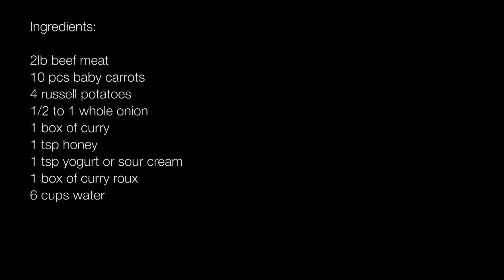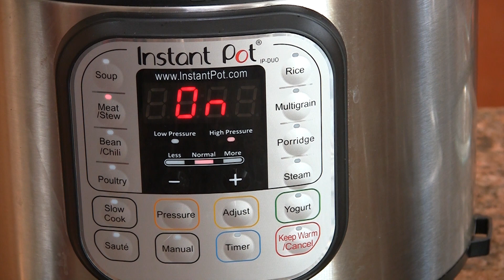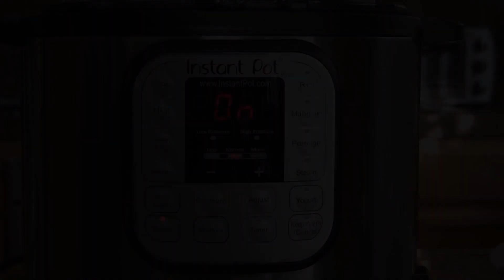JAPANESE BEEF CURRY RICE Recipe using Instant Pot | 電気圧力鍋で作るカレーライス レシピ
About This Dish
Curry Rice is very famous comfort food in Japan. To get the tenderness of the meat, I will be using Instant Pot. It is quicker yet meats are super tender.

Ingredients:
2lb beef meat
10 pcs baby carrots
4 russell potatoes
1/2 to 1 whole onion
1 box of curry roux / sauce mix
1 tsp honey
1 tsp yogurt or sour cream
6 cups water